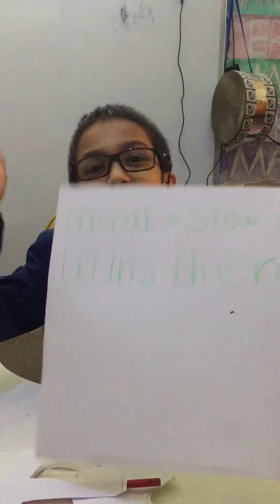Story telling time by my son Mohamed.